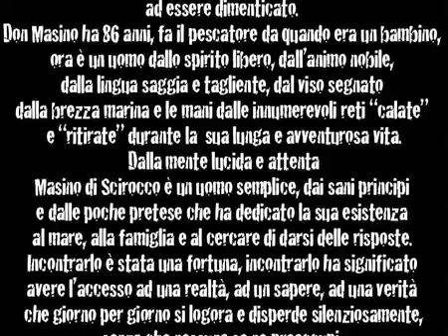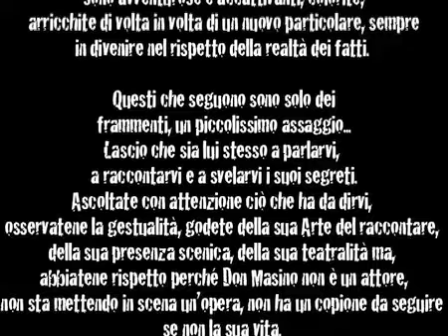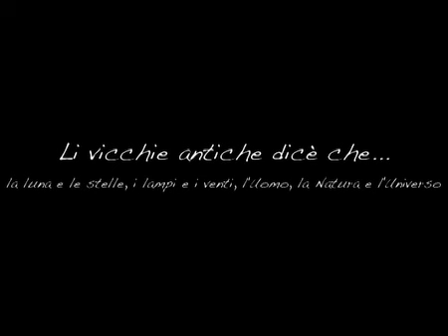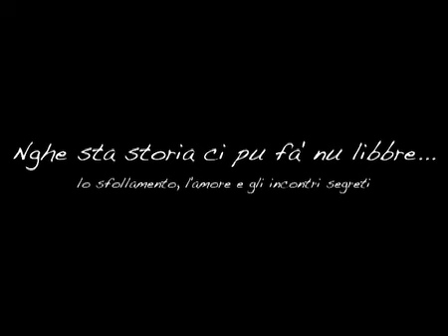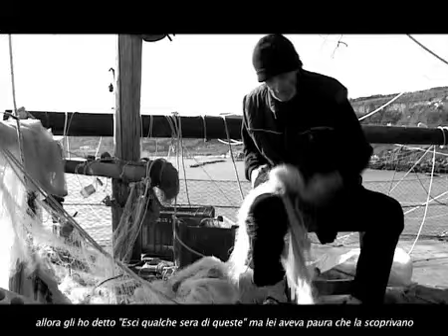Trailer: Il Vecchio e il mare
Intervista qualitativa al Traboccante per antonomasia Don Masino Verì